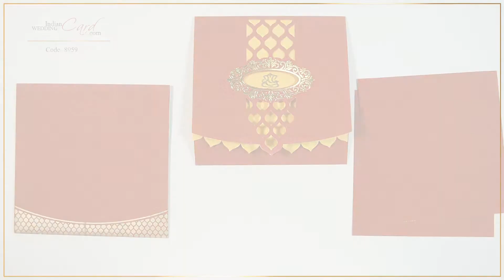Ganesha theme wedding card on floral printed paper. D-8959 A 2019 design!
Red color paper (200 gsm) printed with floral design for main card, 2 inserts and envelope. Yellow color paper (200 gsm) printed with floral design in pearl color for interleaf.

The front of card has see thru design cut around the gold foil oval design making visible the laser cut Ganesha motif on bottom layer. Inserts are simple. Envelope has gold screen printed border at bottom.